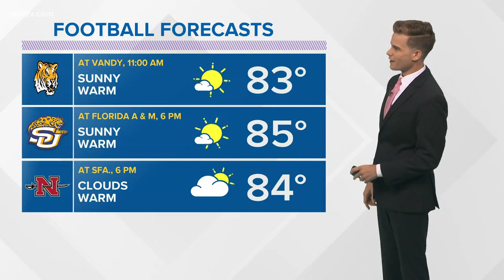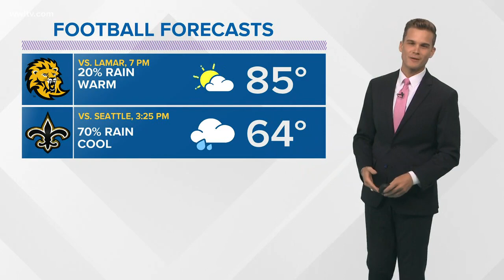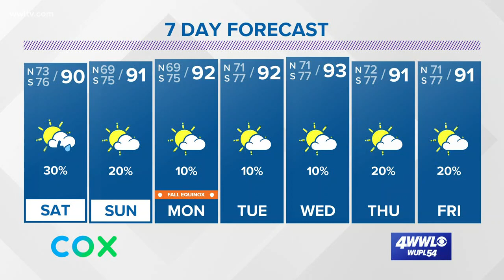Payton's Friday Evening Forecast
Strong winds Friday could lead to minor coastal flooding. We're also watching a few downpours on radar.